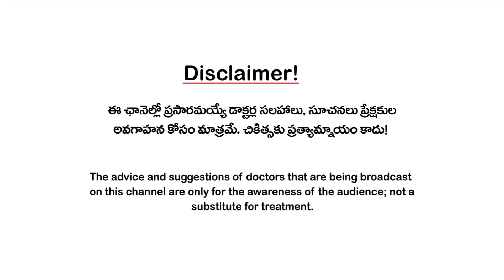స్మోకింగా? ఆల్కహాలా? ఏది ఎక్కువ డేంజర్? Alcohol I Smoking I Cancers I Dr SimhadriC I 3tv Health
ఆల్కహాల్, స్మోకింగ్.. ఈ రెండు మన ఆరోగ్యం పాలిట రాహుకేతువుల్లాంటివి. రెండూ ప్రమాదకరమైనవే. రెండూ సరదాగా మొదలై, తర్వాత అలవాటై, ఆపై వ్యసనాలై ప్రాణాంతక సమస్యల్ని తెచ్చి పెట్టేవే. ఒక్కసారి ఈ రెండు దుర్వ్యసనాల ఉచ్చులో చిక్కామా, ఇక అందులోంచి బయటపడడం అంత సులభం కాదు. ఐతే, ఈ రెండింటిలో ఏది డేంజర్ అని చాలామంది అడుగుతుంటారు. ఆ వివరాలను సీనియర్ సర్జికల్ ఆంకాలజిస్ట్ డాక్టర్ సింహాద్రి చంద్రశేఖరరావు వివరిస్తారు.

Alcohol and smoking are two facets of danger like Rahu and Ketu
(Rahu and Ketu are respectively called the north and the south lunar nodes and both of them are dangerous) People indulge in them often starting them for fun but quickly become into addiction leading to serious health problems. If once hooked to these bad habits, it is not easy to come out of the trap. But people often ask - between two of them which is more perilous. Senior  Surgical Oncologist, Dr. Simhadri Chandrasekhar Rao discusses..

Doctor Profile :
Dr. Simhadri Chandrasekhar Rao is a Surgical Oncologist and has an experience of 38 years in this field. Dr. Simhadri practices at Soumya Multispecialty Hospital at Kharkhana, Secunderabad. He completed MBBS from Guntur Medical College, Guntur in 1978, MS - General Surgery from Guntur Medical College, Guntur in 1983 and MCh - Surgical Oncology from Cancer Institute Adayar in 1988. He is a member of Association of Surgeons of India (ASI) and Indian Association of Surgical Oncology (IASO). Some of the services provided by the doctor are: Parotid Surgery, Cancer Screening (Preventive), Cancer Surgery, Sentinel Node Biopsy and Chemotherapy etc. He is the Health Advisor to Andhra Pradesh Govt.

Equipment used for Production:
Camera : Canon 200D
Mic : Boya
Tripod: Vanguard
Lens : 80-55mm
Lights : Pro B4 tube
Hard Disc: WD My Book
Editing Software: Premier Pro
Monitor: DELL 24"
Keyboard : DELL
Mouse : DELL

Voice Over Artists:
RCM Raju
Pratap Rajulapalli
Keerthi Kashyapa
Lakshmi Bhargavi
Saritha Bhupathi

Graphic Designer:
Kiran K

Video Created By:
Team 3tv